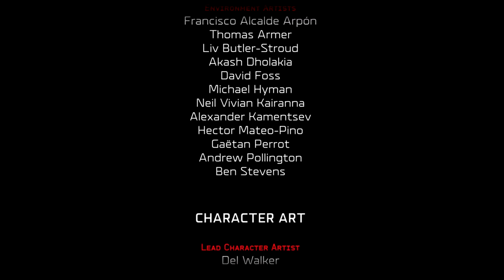HALO WARS 2 Walkthrough Part 12 "Last Stand" (No Commentary)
Halo Wars 2 Gameplay Walkthrough Part 12 includes the chapter “Last Stand”. This walkthrough for Halo Wars 2 on the Xbox One and PC will include the Full Game, Main Campaign, Cutscenes, Gameplay and Ending.

Halo Wars 2 is a real-time strategy video game developed by 343 Industries and Creative Assembly. It was published by Microsoft Studios and released in February 2017 on Windows and Xbox One. The game is set in the science fiction universe of the Halo franchise in 2559. It is a sequel to Halo Wars (2009). The story follows the crew of Spirit of Fire, a United Nations Space Command (UNSC) ship. Spirit of Fire arrives at the Ark, a Forerunner installation responsible for constructing and remotely controlling the titular Halo rings. Conflict breaks out between the UNSC forces and an alien faction known as the Banished over control of the Ark.

In Halo Wars 2, players construct a base of operations, accumulate resources to produce infantry and vehicle units, and command their armies from a bird's-eye view of the battlefield. The primary goal during a battle is typically to destroy an opponent's bases or to capture and control territories on the battlefield. Combat is balanced by a "rock–paper–scissors" counter-attack system, in which ground vehicles are effective in combat against infantry, infantry are effective against aircraft, and aircraft are effective against ground vehicles. The game supports online multiplayer for playing cooperatively or competitively with other players.